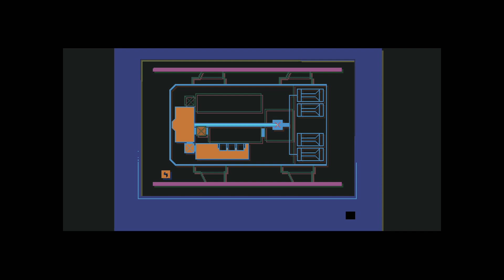Let's Play Tardy | Ep #3 | SOMETHING WENT WRONG | Nintendo Switch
Hi Guys!
CMD07 Here!
We are playing Tardy. Tardy is a quest about fiddling with computers, terminals gadgets and other hi-tech scrap of all sorts. Deal with crazy machines, solve the mystery of the crew disappearance and help Ramto to come back home!

Ramto isn’t the smartest guy in the Universe. He enjoys finding troubles - and solving them, but when woke up on a spaceship it was too much even for him. Alone on the ship he had no idea how to pilot, among heaps of weird devices created by a schizophrenic engineer.
⤵Intro/Outro Song:
// Redemption | Production Crate SoundFX